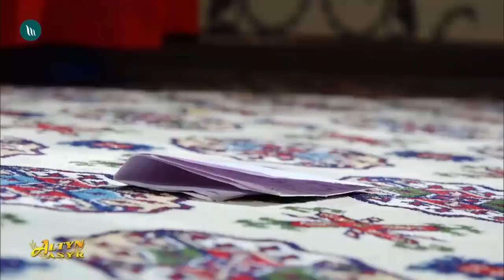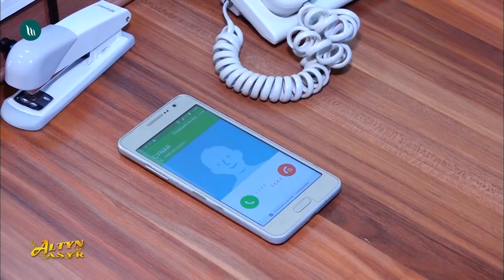Türkmen film - Mährem ene | 2019